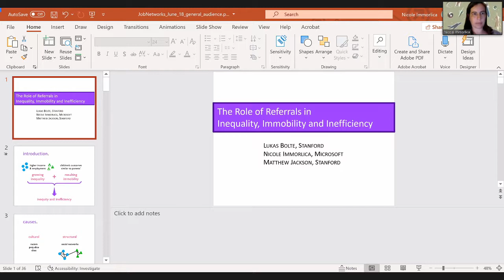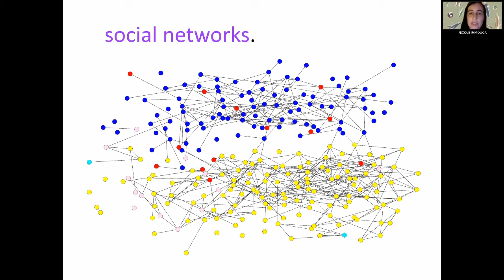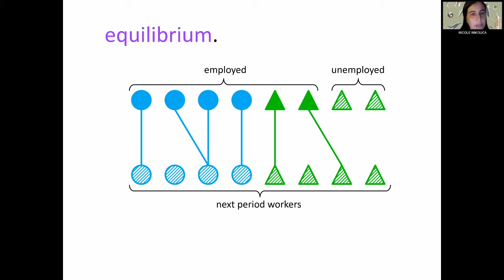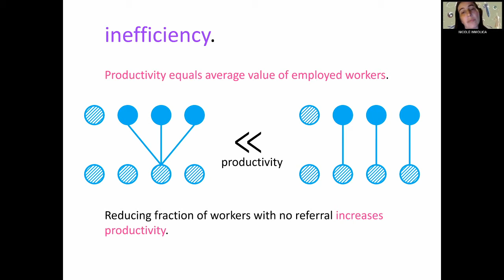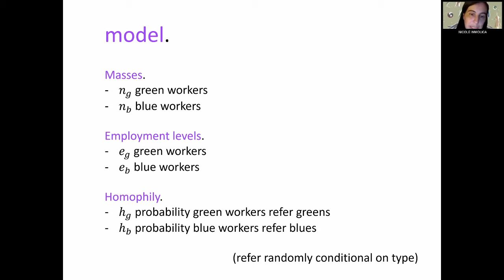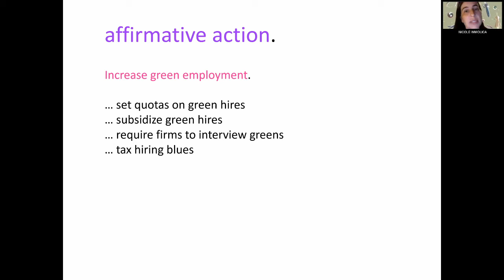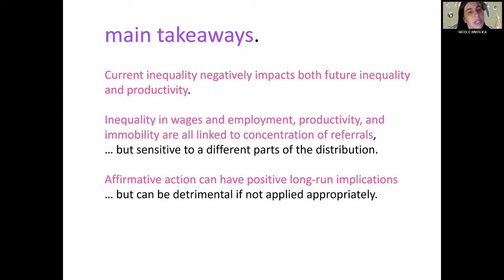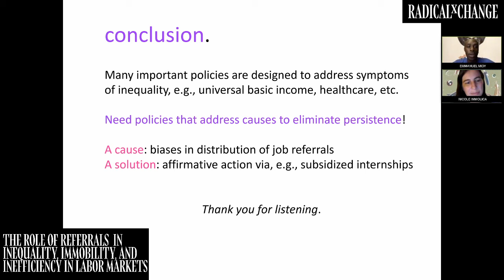The Role of Referrals in Inequality in Labor Markets - Nicole Immorlica, Emmanuel Midy - RxC 2020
We study labor markets in which firms can hire either via referrals or open applications. Referrals help screen candidates and so lead to better matches and increased productivity, but disadvantages workers who apply via open applications. We identify the different conditions under which distributing referrals more evenly across a population not only reduces inequality, but also increases productivity and also improves economic mobility across generations. We use the model to examine optimal policies, and show that one-time affirmative action policies have long-term impacts due the induced changes in future referral networks. We also show how the possibility of firing workers improves hiring decisions and lowers inequality.

SPEAKERS
Nicole Immorlica's research lies broadly within the field of algorithmic game theory. Using tools and modeling concepts from both theoretical computer science and economics, Nicole hopes to explain, predict, and shape behavioral patterns in various online and offline systems, markets, and games. Her areas of specialty include social networks and mechanism design. Nicole received her Ph.D. from MIT in Cambridge, MA in 2005 and then completed three years of postdocs at both Microsoft Research in Redmond, WA and CWI in Amsterdam, Netherlands before accepting a job as an assistant professor at Northwestern University in Chicago, IL in 2008. She joined the Microsoft Research Northeast Labs in 2012.

Emmanuel Midy is the Community Lead of RadicalxChange Foundation. He is a writer and consultant on the intersection of media and technology.